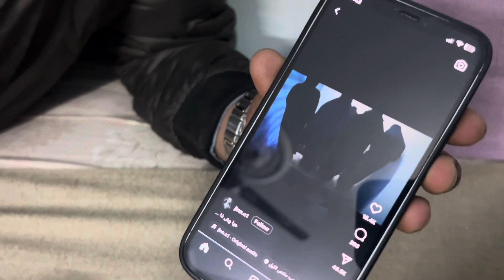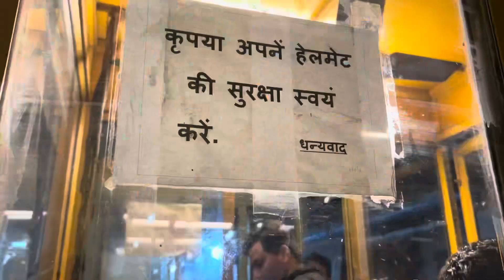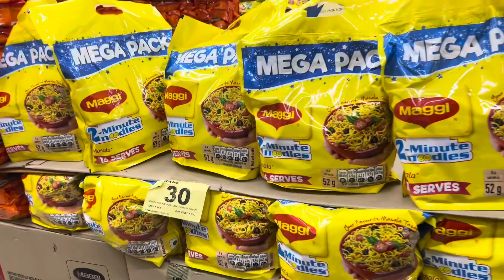Bread tawa pizza 🍕| grocery shopping🛒 | V L O G